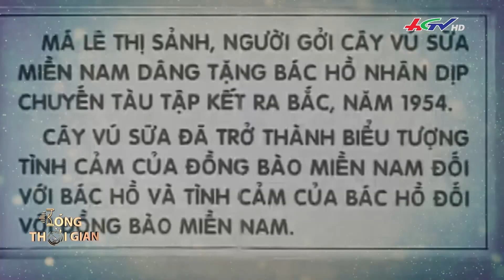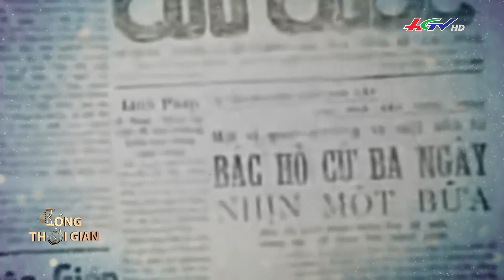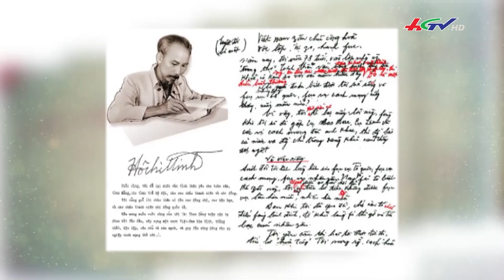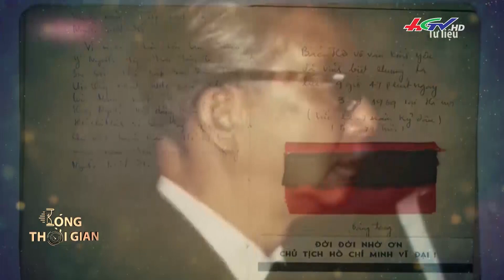Bác Hồ và những điều bình thường vĩ đại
Bác hồ và những điều bình thường vĩ đại | LỊCH SỬ VIỆT NAM